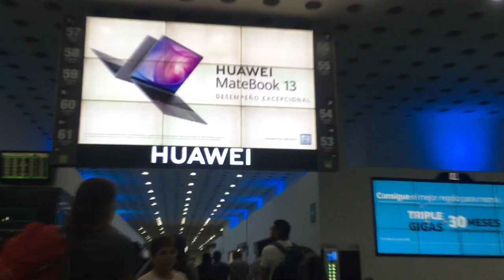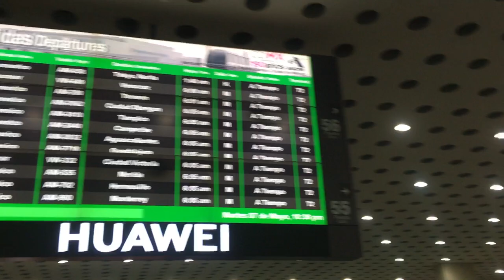Walk around in Mexico City airport Terminal 2. Pt 1 of 2. May 2019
The cleanest airport i seen in my life, not even a candy wrapper on the floor.   Walk around in Mexico City Terminal 2 airport.